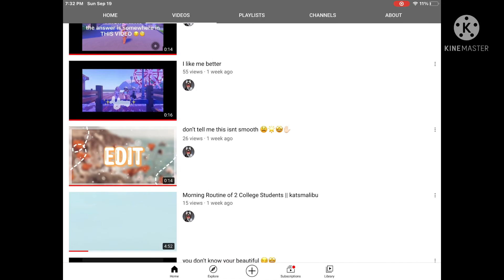TYSM FOR THIS NEW INTROOOO